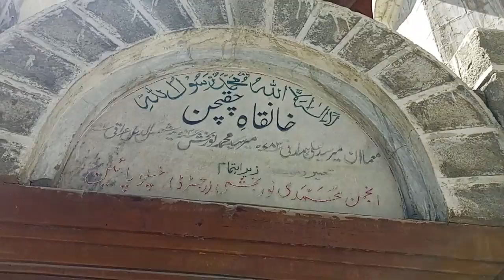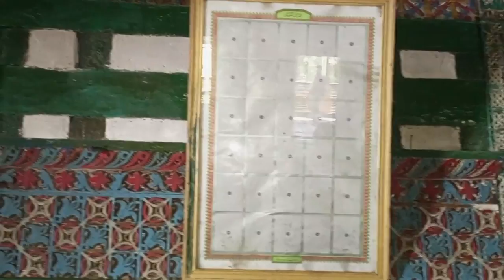chaqchan masjid and detail history of mosque and khanqah , saling valley , khaplu | gilgit baltistan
In this solo bike ride trip series i show you my solo bike trip from abbottabad kakul to naran, shangrila kachura lake, skardu and khaplu hope you like ,subscribe and follow in this video i show you chaqchan masjid and tell you the hostory of chaqchan masjid by the molana of chaqcham masjid  Chaqchan chaqchan mosque Chaqchan mosque khaplu Chaqchan masjid chaqchan masjid khaplu khaplu valley oldest mosque chaqchan masjid chaqchan masjid khaplu valley Chaqchan mosque history chaqchan mosque history in urdu chaqchan mosque khaplu